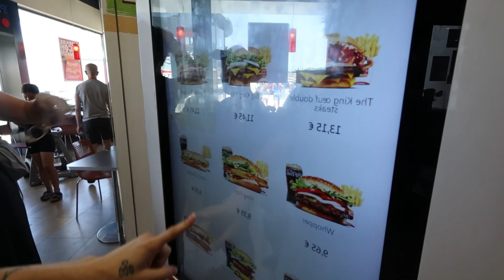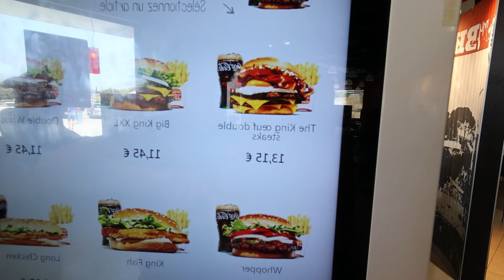HOTEL TOUR (Espagne) 🇪🇸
Salut les gars, Content de vous revoir !
Aujourd’hui on se retrouve pour un Vlog Direction Sitges Une ville en Espagne pas très loin de Barcelone.
Nous allons vous montrer à travers cette vidéo notre Hotel dans son intégralité j’espère que ce Vlog vous plaira ￼￼￼￼￼!